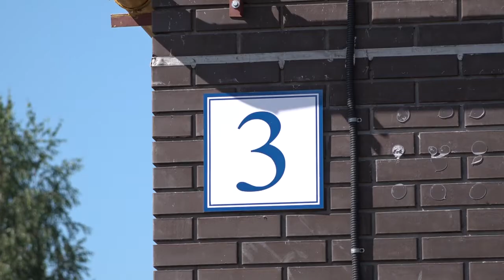Вручение ключей дольщикам «Немчиновка-Резиденц»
30 июня был введён в эксплуатацию жилой дом на 104 квартиры в ЖК «Немчиновка-Резиденц». Двум дольщикам выдали ключи от долгожданного жилья.